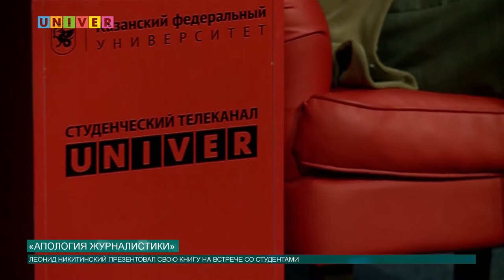Апология журналистики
В гостях Высшей школы журналистики и массовых коммуникаций Казанского федерального университета - Леонид Никитинский. Известный российский журналист провёл мастер класс для студентов. Какие темы обсуждали в шоу-руме расскажет Олег Кашин.